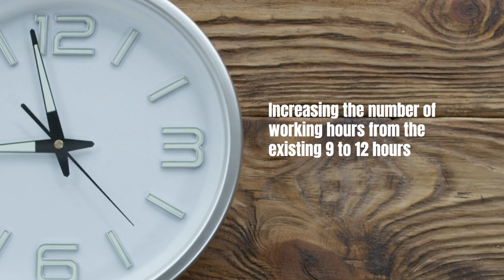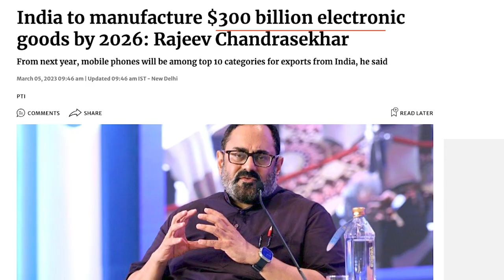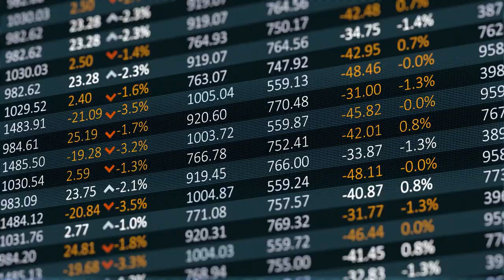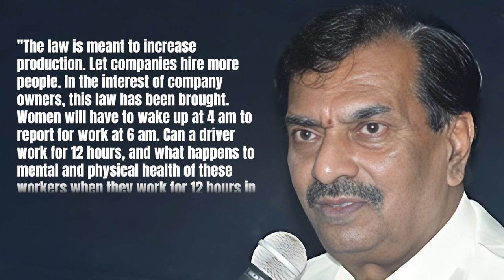Karnataka Amendments 2023 | Factories Act 1948 | Popup Law Series SGT University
On February 22, 2023, the Government of Karnataka put forward significant proposals for the amendment of Chapter 6 of the Factories Act 1948. These proposed amendments aim to address various aspects related to working conditions and employment practices within factories. Notably, they focus on working hours, overtime regulations, and the inclusion of women workers during night shifts, subject to specific safety precautions.

To gain a comprehensive understanding of these proposed changes and their implications, we encourage you to watch the accompanying video. Through this video, you will be able to grasp the intricacies of the amendments and how they are set to shape the industrial landscape in the state of Karnataka, India.